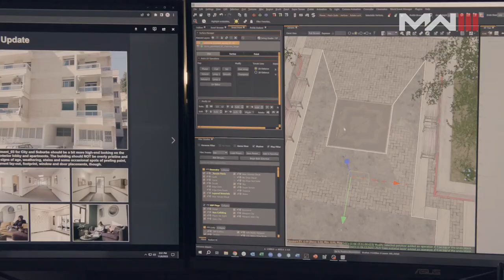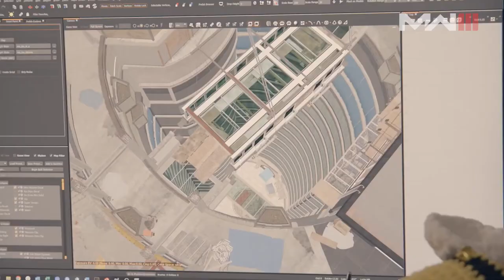Call of Duty: Warzone - Official Urzikstan Behind the Scenes Trailer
Call of Duty: Warzone is being refreshed with the arrival of Season 1 to both Call of Duty: Modern Warfare 3 and Call of Duty: Warzone. Urzikstan finally launches with Season 1 for Call of Duty: Warzone players to enjoy, take a look at the latest trailer with Raven Software as they go over the development process of the latest Warzone map. Urzikstan for Call of Duty: Warzone launched with Season 1 of Call of Duty: Modern Warfare 3 on December 6.